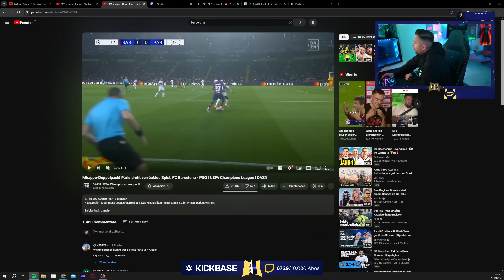DORTMUND im HALBFINALE 😱 GamerBrother REALTALK über DORTMUND - ATLETICO & BARCELONA - PARIS ⚽️